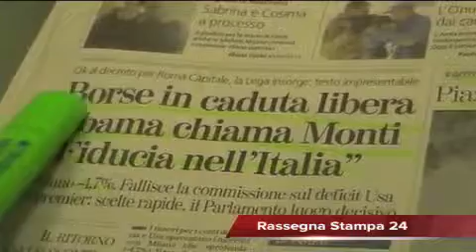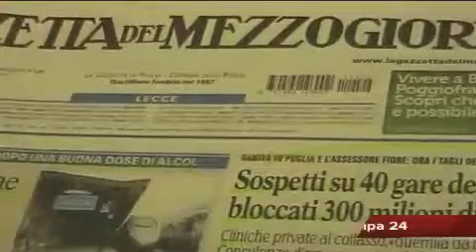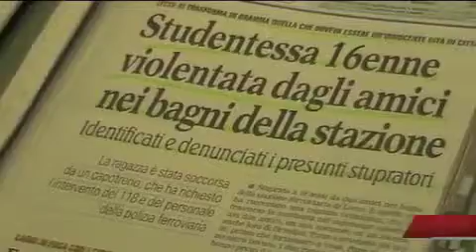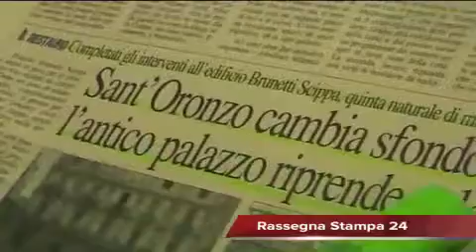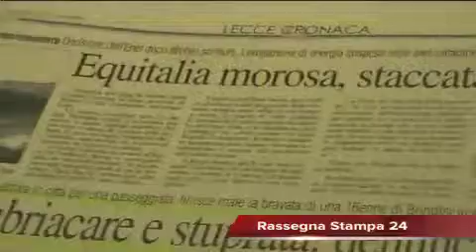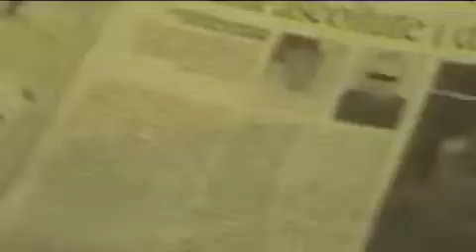Leccenews24: Rassegna Stampa 22 Novembre